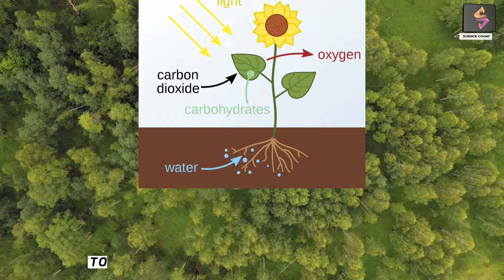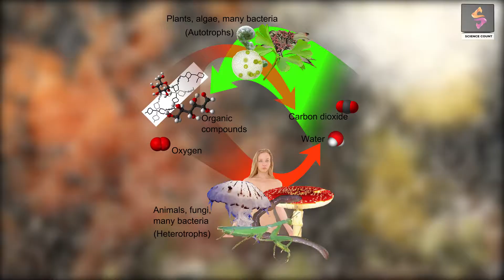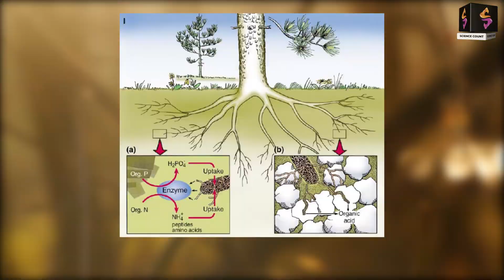Trees are not vegetations, how true is this lets find out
Our Other Videos About Health Tips:-

l-dopa
Parkinson's disease treatment